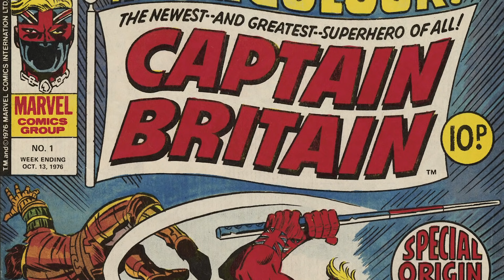The Endgame Easter Egg That Might Have Teased A New MCU Hero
While Avengers: Endgame wrapped up the years-long story that had begun with Iron Man, it also set things in place for the next phase of the Marvel Cinematic Universe. There was one line of dialogue that some fans think was an Easter egg that hinted at the debut of a new hero, although we may have to wait for the home video release to confirm it with closed captioning.

One fan claimed that the 1970 scene saw Peggy Carter refer to the last name of a man who is a Marvel hero we haven't met on-screen yet. Let’s take a look at the Avengers: Endgame Easter egg that might have teased a new MCU hero.